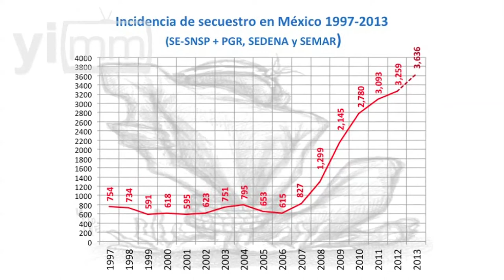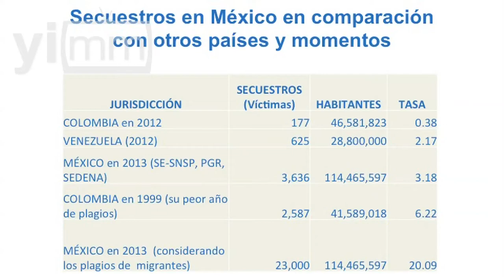México 2013, primer lugar del mundo en secuestro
México se encuentra inmerso en un momento difícil en materia de secuestro, considerado uno de los peores momentos de su historia, podríamos terminar con más de 3 mil 600 casos; sin considerar los secuestros exprés, los de alto impacto y los secuestros de migrantes.